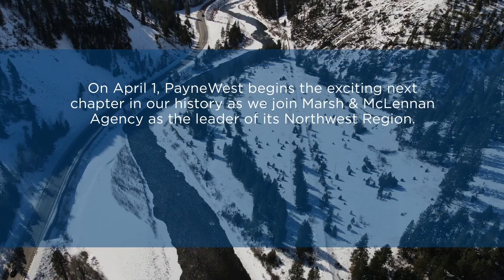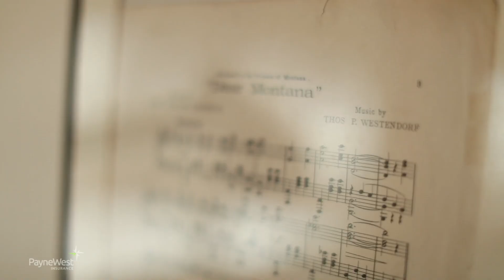Our Next Chapter with Marsh & McLennan Agency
PayneWest will operate as MMA’s Northwest regional hub under the leadership of Kyle Lingscheit, CEO of PayneWest. PayneWest, Chairman and founder, Terry Payne shared: “We are excited to be joining MMA, an organization with people that share our same values. They are high performing, culturally oriented, and community driven.”